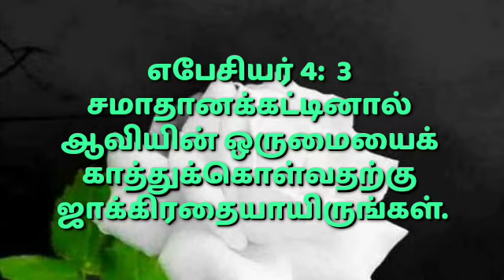01 AUGUST 2021 WORD OF GOD